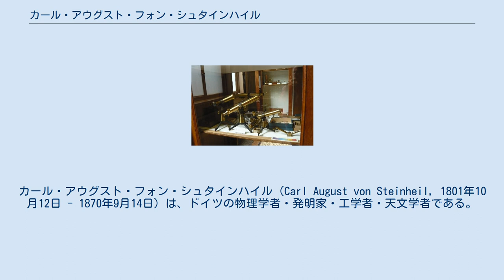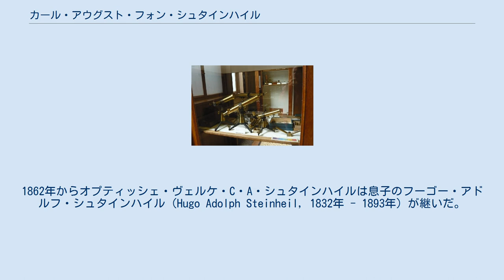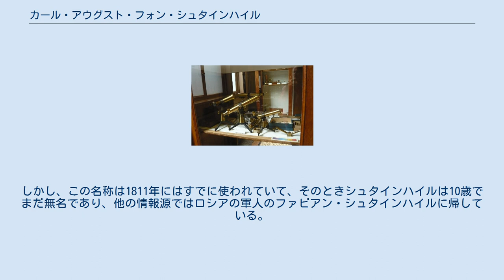カール・アウグスト・フォン・シュタインハイル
カール・アウグスト・フォン・シュタインハイル（Carl August von Steinheil, 1801年10月12日 - 1870年9月14日）は、ドイツの物理学者・発明家・工学者・天文学者である。
 シュタインハイルが1865年に購入した読み取り望遠鏡（タイラース博物館蔵） アルザスのラポルツヴァイラーで生まれた。
1821年にエアランゲン大学に入学して法律を学んだ後、ゲッティンゲン大学とケーニヒスベルク大学で天文学を学んだ。
大学卒業後はミュンヘン近郊の父親の領地に住みながら天文学と物理学の研究を続けた。
1832年から1849年まで、ミュンヘン大学で数学と物理学の教授を務めた。
 1839年に、塩化銀とボール紙のカメラを使って美術館とミュンヘン聖母教会の陰画写真を撮影し、また、陰画から陽画写真を作成した。
作成された写真は直径4 cmの円形であり、この方法は後にシュタインハイル法と呼ばれた。
これはドイツ初のダゲレオタイプだった。
 1846年、新しい度量衡システムの導入のためにナポリを訪れた。
3年後、オーストリア通商省の電信委員に任命された。
シュタインハイルは、オーストリア帝国全土に電信網を構築することを任務とし、ドイツ＝オーストリア電信連合の設立の援助を行った。
1851年に、彼はスイスで電信網の構築を開始した。
 1854年、望遠鏡など天文機器を製作するオプティッシェ・ヴェルケ・C・A・シュタインハイルを設立した。
同社は、望遠鏡や分光器、そして、シュタインハイルの発明の1つである、明るさの測定に使用される光度計を製造した。
また、ウプサラ天文台、マンハイム天文台、ライプツィヒ天文台、ユトレヒト天文台の大型望遠鏡を製造した。
1852年に世界最初の銀メッキ反射式天体望遠鏡（10 cm径凹面鏡）を作成、生産をはじめた。
その製法は友人の化学者、ユストゥス・フォン・リービッヒによって開発されたものである。
1862年からオプティッシェ・ヴェルケ・C・A・シュタインハイルは息子のフーゴー・アドルフ・シュタインハイル（Hugo Adolph Steinheil, 1832年 - 1893年）が継いだ。
 1870年9月14日にバイエルン王国のミュンヘンで亡くなり、旧南墓地に埋葬された。
 小惑星シュタインハイル (30837 Steinheil) や月のクレーター・シュタインハイルにその名を残している。
 いくつかの情報源では、アイオライトの一種である透明鉱物のスタインハイライト (Steinheilite) は、シュタインハイルに因んで命名されたとしている。
しかし、この名称は1811年にはすでに使われていて、そのときシュタインハイルは10歳でまだ無名であり、他の情報源ではロシアの軍人のファビアン・シュタインハイルに帰している。